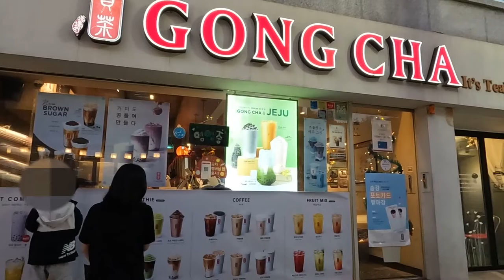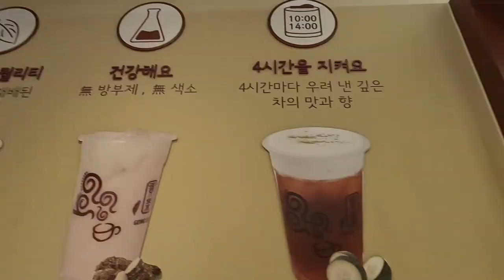[한국 여행] 수원 화성을 방문해야 하는 이유 #1/4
주소: 경기 수원시 팔달구 정조로 825 화성행궁

  집에서 가까운 수원화성으로 산책을 나왔습니다.
저와 제 가족에겐 평범한 일상이지만, 한국을 좋아하는 여러분들에겐 하나하나가 새로운 경험이 되리라 믿습니다.
오늘은 수원 화성 첫번째 이야기로 화성 앞 광장과 주변 거리를 소개하겠습니다.